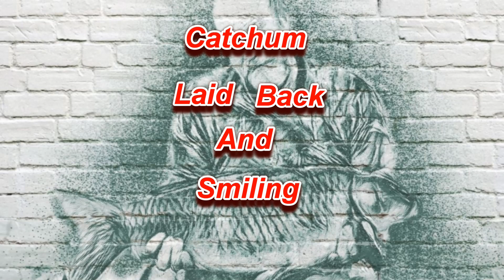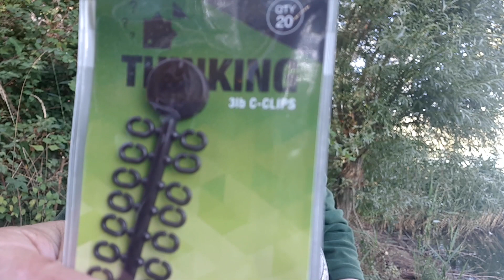new syndicate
join me for 24 hrs on my new syndicate water